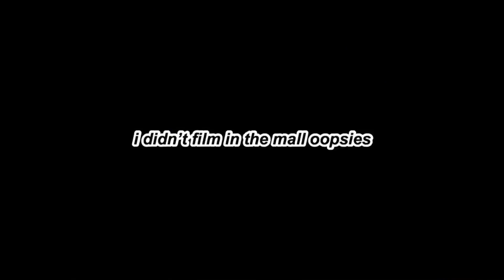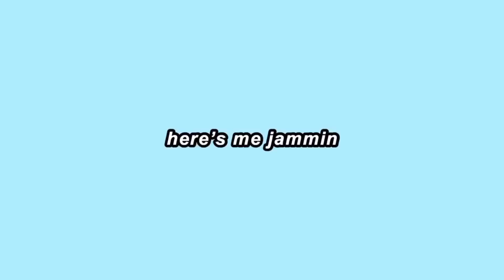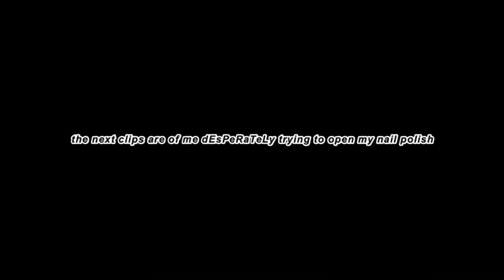Spending my friday night alone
♫: &burn- Billie Eilish (intro)
Grow Up- Roy Blair (outro)

intro/outro: Sarah-Cate Rice